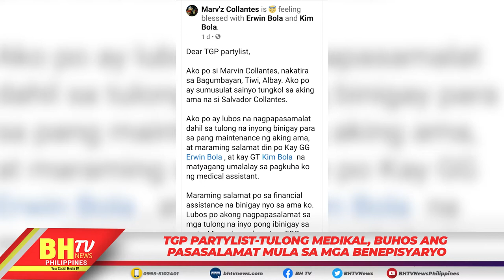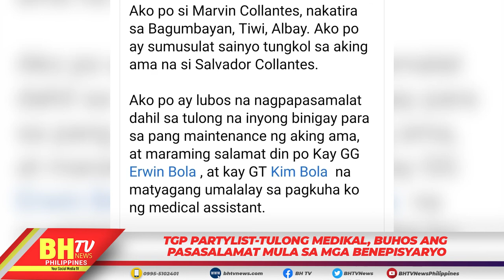TGP PARTYLIST-TULONG MEDIKAL, BUHOS ANG PASASALAMAT MULA SA MGA BENEPISYARYO.